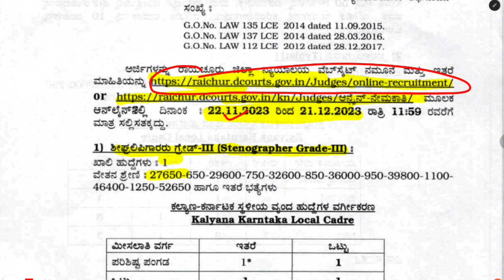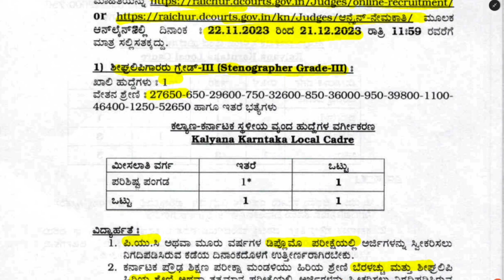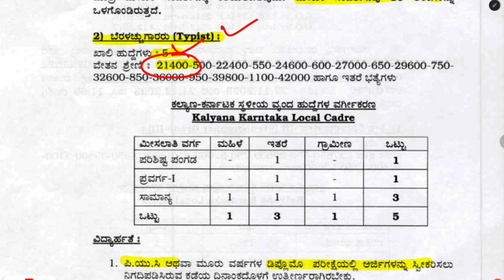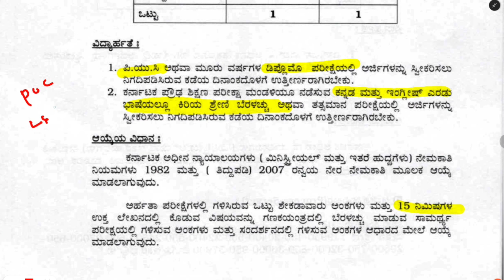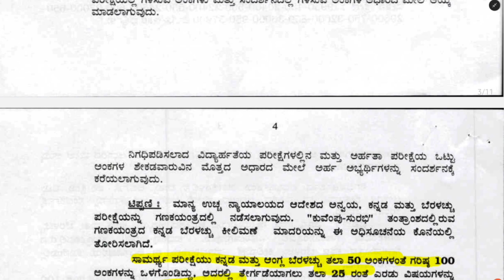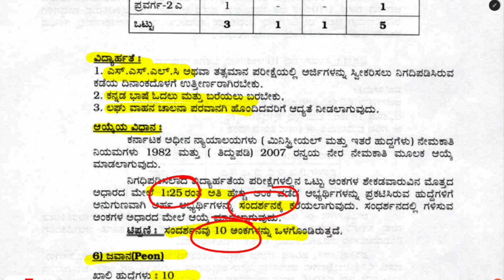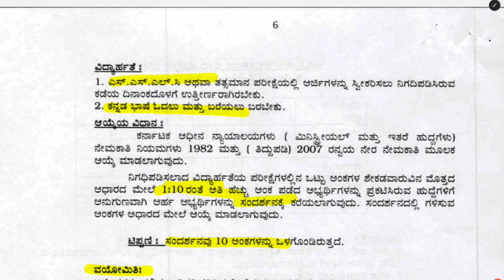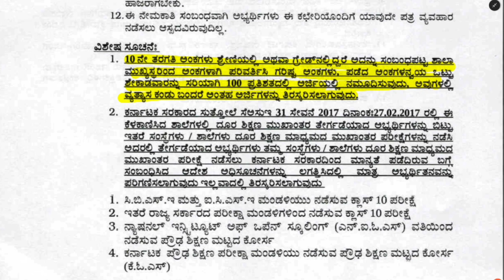District court recruitment 2023 Karnataka |District court jobs |Raichur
Hello Friends,
IMPORTANT LINKS:-
In this video, i shared complete information regarding "District court recruitment 2023 Karnataka". If you watch this video till end you come to know "important dates, vacancy details, age criteria, education criteria, application fee details, selection process, syllabus etc of the concerned job.
how to apply sbi clerk exam 2023 in kannada
SBI Recruitment
ಗುಪ್ತಚರ ಇಲಾಖೆ ನೇಮಕಾತಿ 2023
Intelligence bureau recruitment 2023
intelligence bureau acio
How to apply ssc gd constable 2023
udyoga mahiti